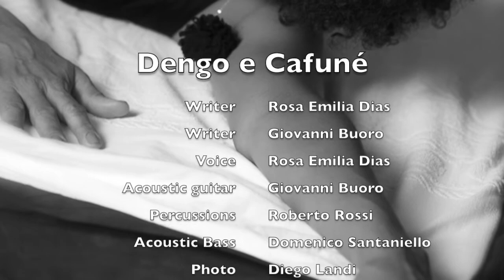Dengo e Cafuné Live at Serravalle Jazz 2019 lyrics and song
Dengo e Cafuné
(Giovanni Buoro/ Rosa Emilia Dias)

Um guerreiro, uma flecha
Um cavalo marchador
Caçador da floresta
São Jorge meu protetor

Já virei bicho-do-mato
Joguei bola pela rua
Amarrei boca de sapo
Aprontei foi mais de duas

Eu vou beijar sua boca
Eu vou ser sua bebiba
Eu vou me embreagar de vida

Eu dou dengo e cafuné
No seu amor levo fé
Eu vou com você até o paraíso

Sussurre no meu ouvido
Me diga de coração
Se é amor verdadeiro
Ou derradeira ilusão

Você veio de cometa
Montado sobre um cavalo
No galope do vento
Nas asas de uma canção

Eu vou tirar sua roupa
Eu vou vestir sua camisa
Eu vou me enveredar na vida

Eu vou cair na gandaia
Não corro mais dessa raia
Vem cá vem ser feliz comigo

Nas palavras me inventei
Nos momentos me perdi
Reuni tantas verdades
Nas asas do colibri

Todo mundo se admira
Todo mundo leva fé
Cada um é o proprio Santo
Não é Santo quem não quer

Eu vou te alegrar de dia
De noite ser sua comida
Eu vou é me lambuzar de vida

Il disco Madrigal, che arriva a distanza di quattro anni dall'altro lavoro musicale, Fundamental, vede la partecipazione di Giovanni Buoro (chitarra), che ormai da tempo fa coppia fissa con la Dias. Per la prima volta Rosa Emilia trova il coraggio di proporsi al pubblico non solo come interprete, ma anche e soprattutto come compositrice. Il brano Madrigal, dal suo canto, è un concentrato poetico denso, ma allo stesso tempo disteso e soave. Completano il quartetto Domenico Santaniello (contrabbasso) e Roberto Rossi (percussioni). Ecco come descrive il disco la stessa Rosa Emilia:
Dopo alcuni anni di collaborazione, io ed Giovanni presentiamo le nostre nuove composizioni, in un modo semplice e delicato riempiendo lo spazio musicale nella ricerca di tradurre le minuscole inflessioni della poesia cantata in musica da ascolto. Madrigal vuole essere anche un progetto itinerante e collettivo nelle vostre case, vuole condividere esperienze negli spazi meno consueti dove la poesia possa prendere la forma di musica e la musica possa volare con la nostra poesia musicata. Vuole essere un ritorno alle nostre radici dove le canzoni nascono naturalmente, da una inspirazione, da un sogno, da un incontro, da una parola..